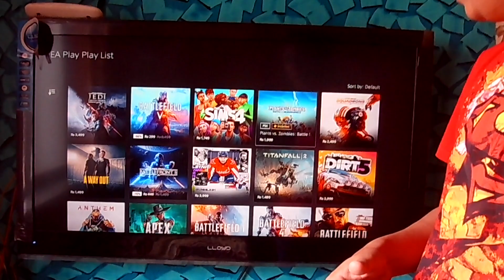Weekly Gaming Updates August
Hi Friends,
In this video i will share all the latest gaming update which you all are wanted to know or missed to know.